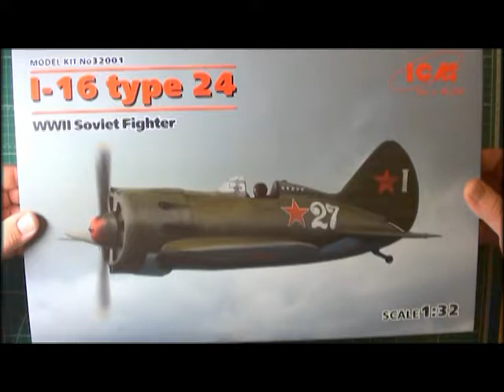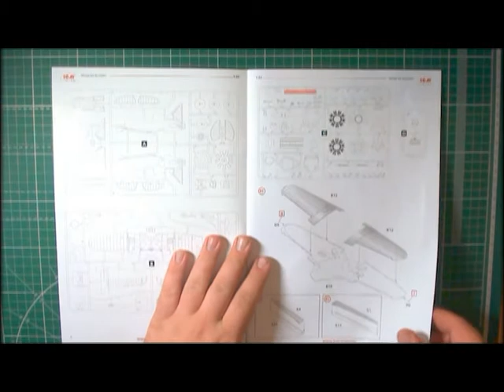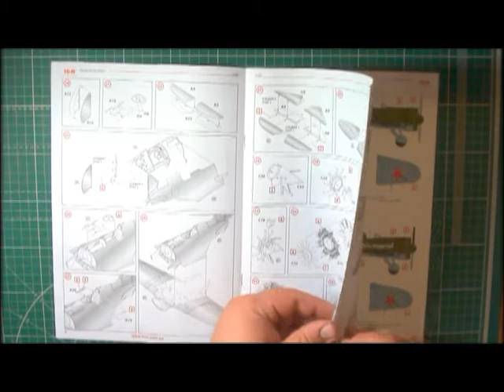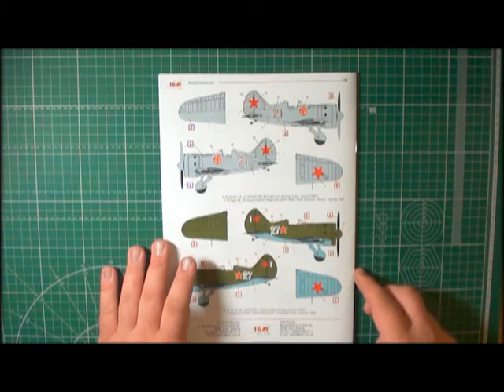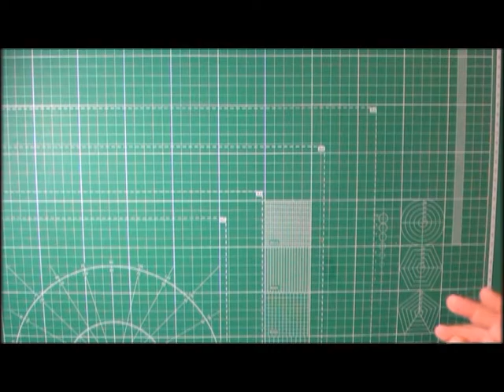Обзор модели И-16 тип 24 ICM 1:32 32001